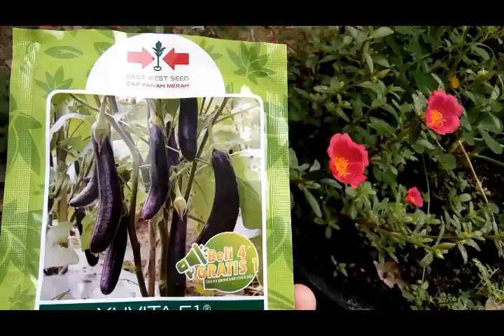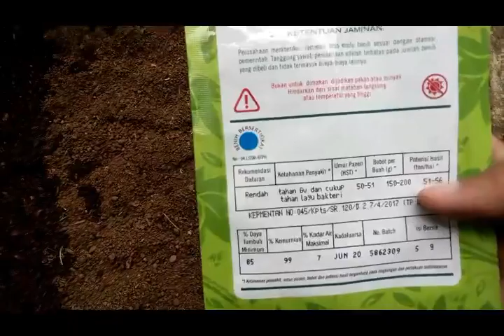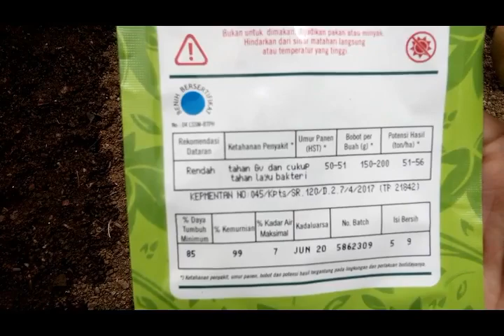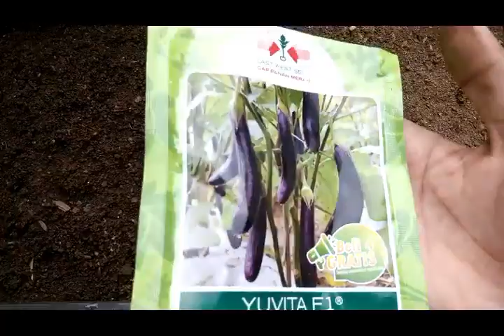Cara sukses semai terong Yuvita F1 panah merah!!